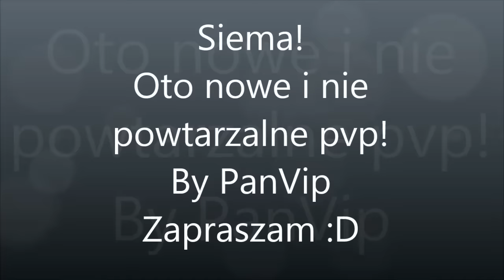Taern s7 Oreo By PanVip #1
Małe pvp mojej nowej produkcji sheeda, PanVip! :D
Dodam że szukamy 55+ do Gildii B R O W A R. Więcej info na pv do mnie :) Zapraszam.

►PanVip Shid 63lv-69lv

Jeżeli film Ci sie spodobał?
✔ Komentuj!
✔ Subuj!
✔ Zarzuć łapke :D